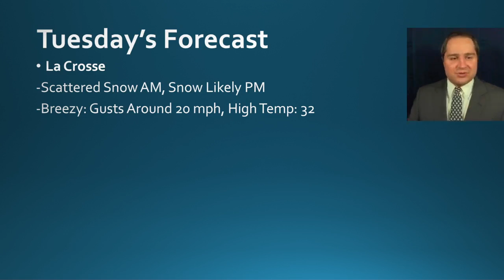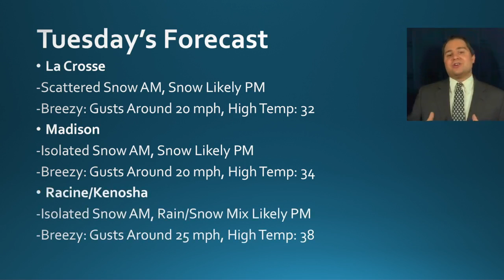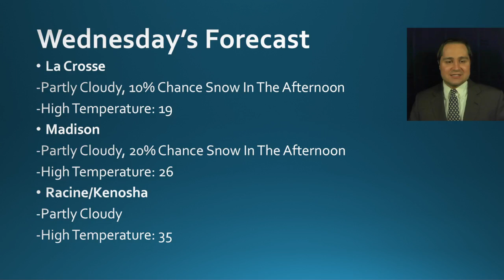Watch now: Travel problems expected as snow moves in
Snow looks likely across Southern Wisconsin today. Chief Meteorologist Matt Holiner has everything you need to know.